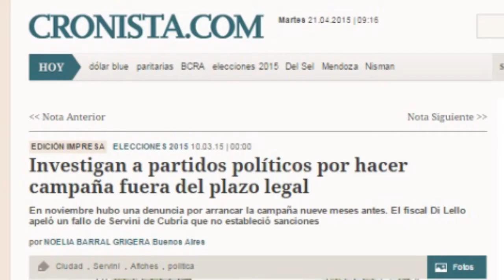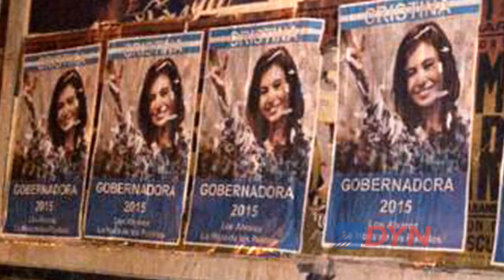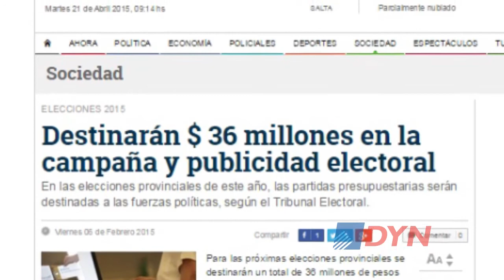Cómo controlar el dinero que mueve la política